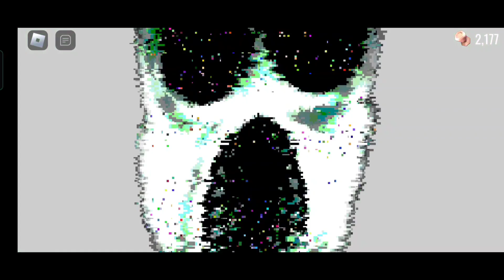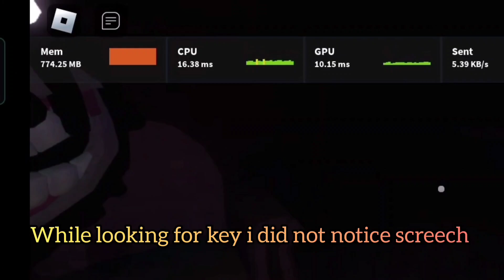Roblox Doors - I beat doors 2nd Time with little help to my little brother